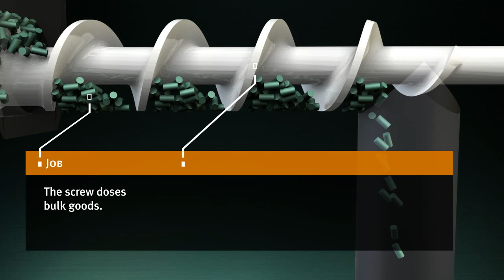Dosing and conveying screw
The screw doses bulk goods. No additional screw coating required. Screw material has excellent anti-adhesion properties.  Really easy to clean thanks to seamless design.